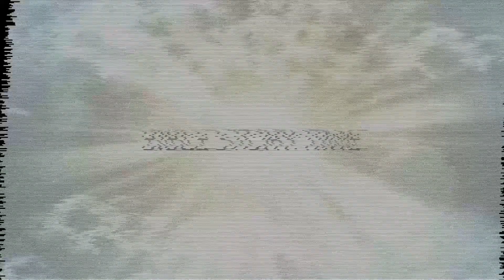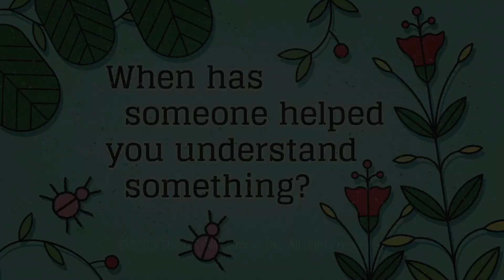April 23, 2023 - Quest Kids 4-5th Grade